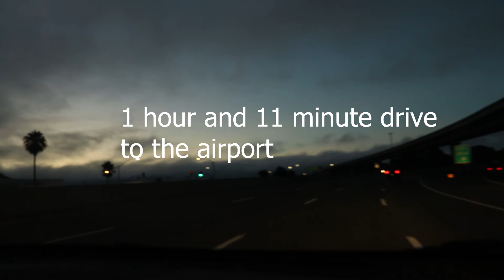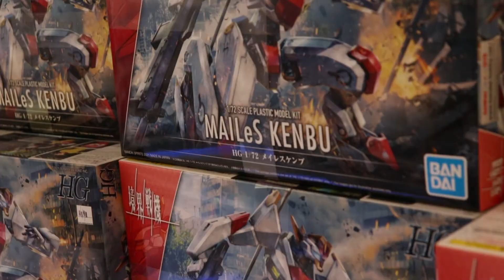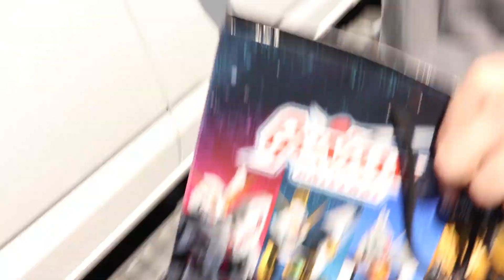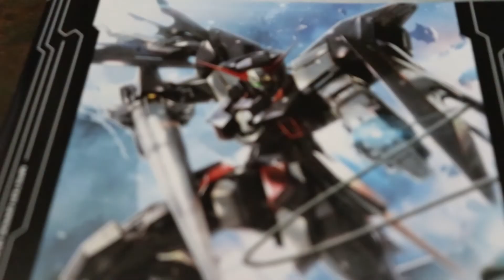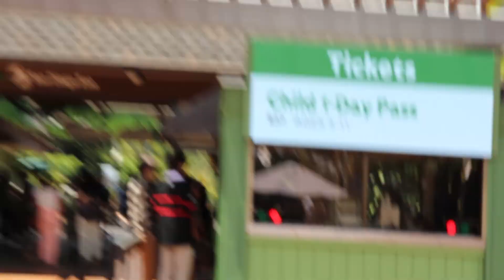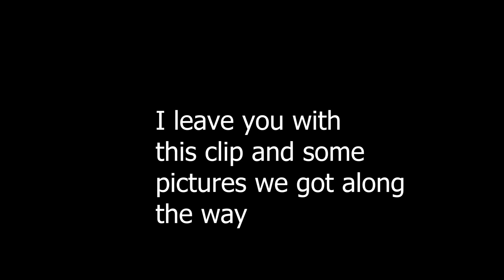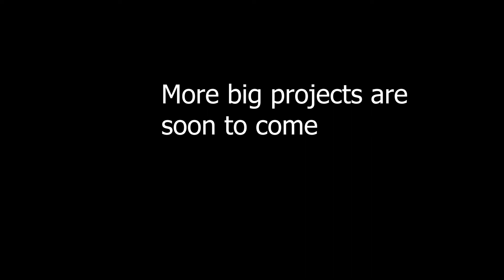San Diego 2022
I hope you enjoyed watching a trip filmed way back in June and have now finished editing. This trip was the first big trip I'd ever been on where I got on a plane and traveled a great distance without my parents this was a very eye-opening experience that let me know that there is so much I still have yet to see and that I can't wait to do things on my own. I plan on making much more content on this channel that is very high quality, well-made productions like this that are fun to make and fun to be a part of. I look forward to the future and thank you for your support.